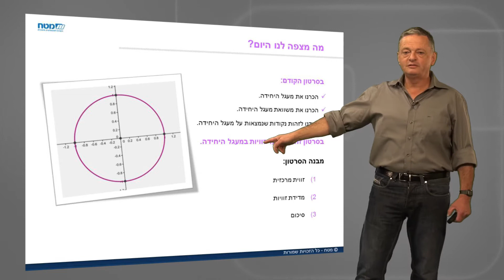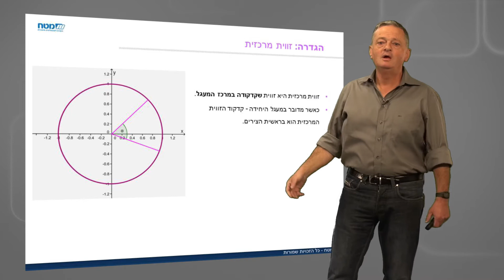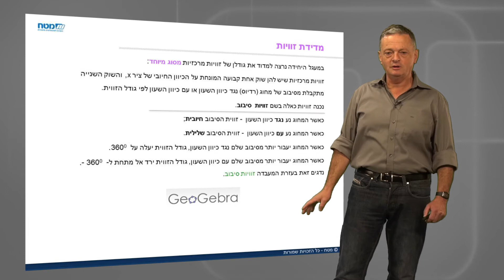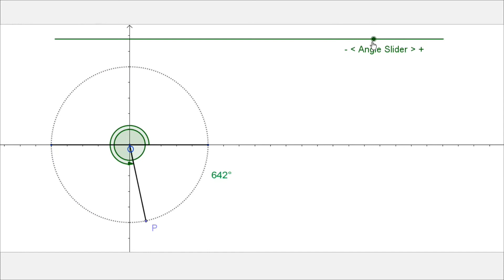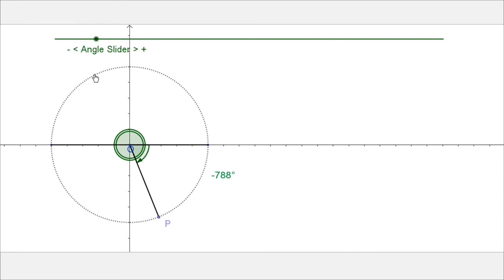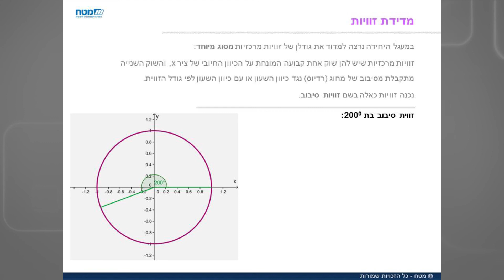מעגל היחידה - חלק ב' - מדידת זוויות במעגל היחידה